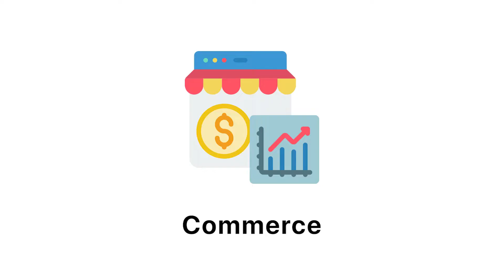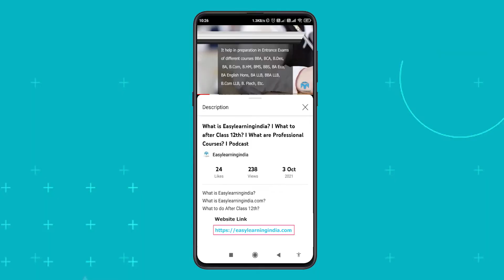What is B.Com? Career Scope in B.Com? Job opportunities in B.Com? Is B.Com a good career option?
A Bachelor of Commerce is an undergraduate degree in business, usually awarded in Canada, Australia, India, Sri Lanka, Pakistan, Ireland, New Zealand, Ghana, South Africa, Myanmar, Egypt, and additional Commonwealth countries. The degree was previously offered in the United Kingdom.

"what is b complex"
"what is bcom honours"
"what is bcom law"
"what is bcom course"
"what is bcom accounting"
"what is bcom general"
"what is bcom degree"
"what is b complex vitamins"
"what is bcom business management"
"what is bcom llb"
"what is b complex tablet"
"what is b.com subjects"
"what is b.com and m.com"
"what is b com full form"
"what is b.com corporation"
"what is pharex b complex"
"what is the uses of b complex tablet"
"what is b.e-com"
"whatismyip"
"whatis command in linux"
"what is b.com degree"
"what is communism"
"what is b complex injection"
"what is b complex forte with vitamin c capsules"
"what is b.com pass"

"career opportunities in bcom accounting"
"career opportunities in bcom"
"career opportunities after b.tech in computer science"
"what jobs can i do with a bcom degree"
"best career opportunities after bcom"
"job opportunities in bcom"
"what kind of jobs can you get with a b.com degree"
"is bcom a good career option"
"what are the job opportunities for b.com"

Welcome to Easylearningindia - Clear exams easily !!

 Agriculture
 Commerce
 Computer Application
 Design
 Fine Arts
 Hotel Management
 Law
 Management
 Mass Communication
 Social Science
 Teaching
 Vocational Courses

Major Entrance Exams are ICAR AIEEA, BHU UET, IPU CET, NIFT, UCEED, NID, CETT, NCHMCT JEE, CLAT, AILET, IPMT, NPAT, DU JAT, IPU CET, XIC OET, TISS BAT, IIT HSEE, B.EL.ED, AMUEE.
ELI provides :-
 All the updated information about these exams.
 Free Quizzes
 Free Blogs
 Free  Videos
 Test Series
 E-Books
 Books

7. Govt Exam after Class 12th

Vocational Course